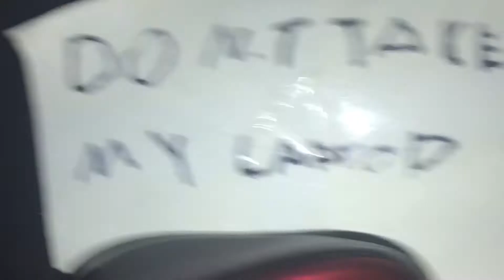2018 Is A Year About My Train Videos